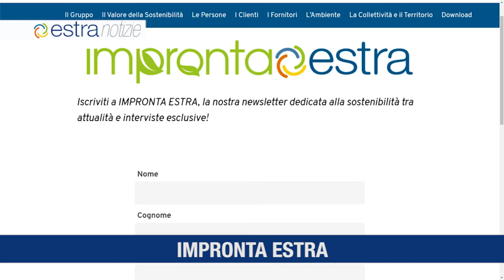ESTRA NOTIZIE dicembre 1 toscana 2020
Estra in scooter elettrico
Impronta Estra
Ancora "Estra per lo Sport"
Calenzano in fibra